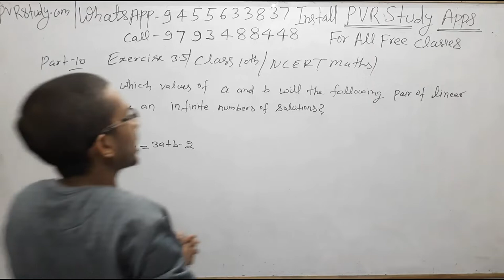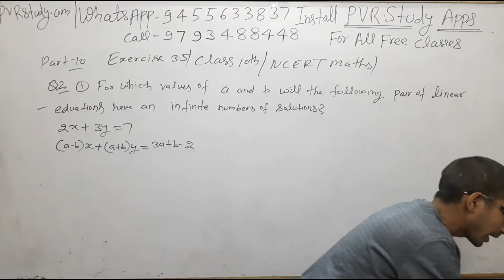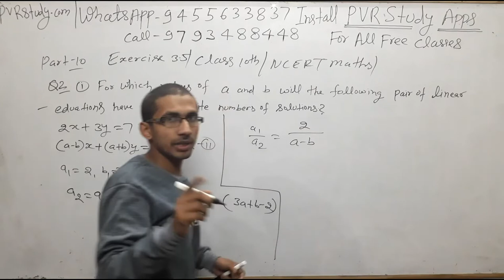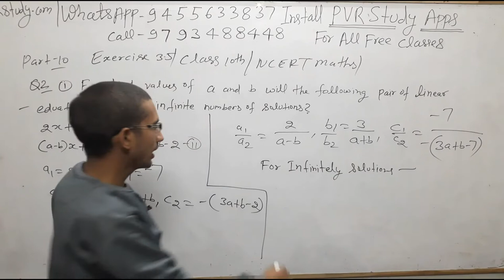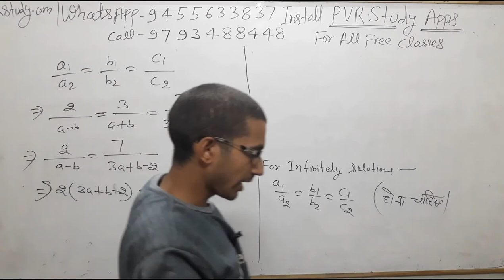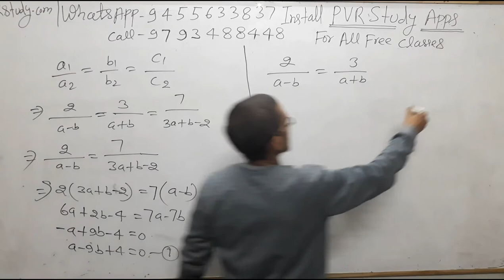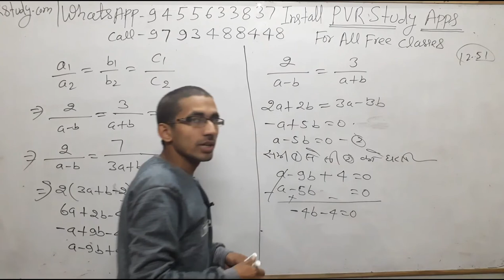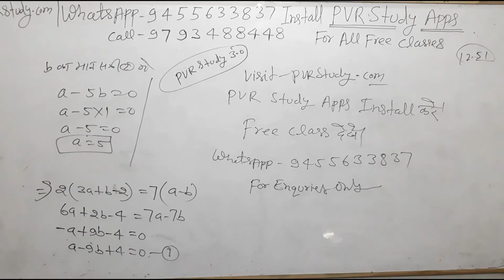Pair of Linear Equation in two variables in Hindi - Class 10 Maths in Hindi Part 17, Exercise 3.5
pvrstudy,
user- pvrstudy